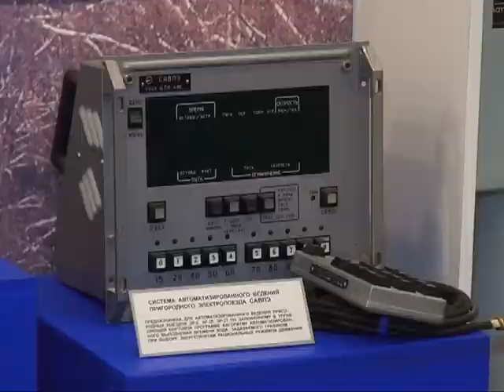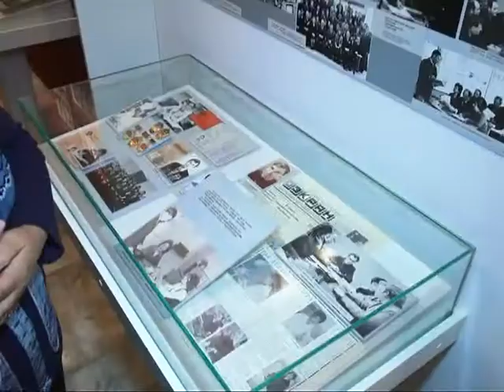На заводе "Красное знамя" открылся музей